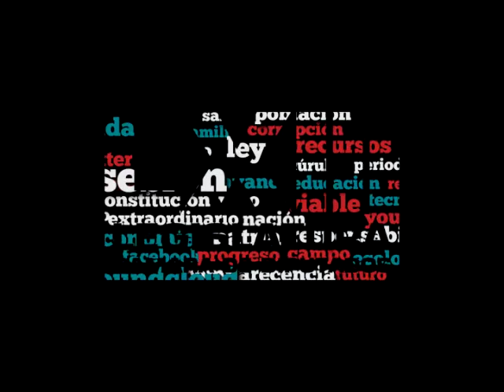Dip. Paola Félix Díaz (PVEM) - Iniciativa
La iniciativa de la Dip. Sara Paola Galico Félix Díaz (PVEM) tiene por objeto facultar a las autoridades educativas federales y locales para prevenir y denunciar actos de abuso escolar por medio de las TIC.